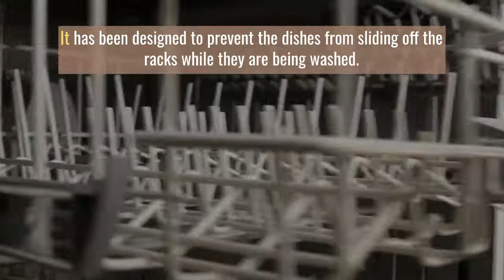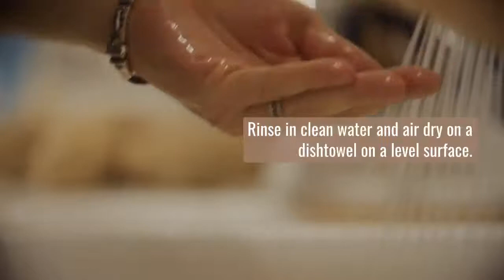How To Clean Plastic Dish Rack? Superb 7 Steps To Do It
Your dish rack is just one of the many plastic items we use every day, but how do you clean it? How to clean plastic dish rack? If you are determined to get rid of the grime and dirt, it’s time to take some precautions. Read our article to find out more about this topic.